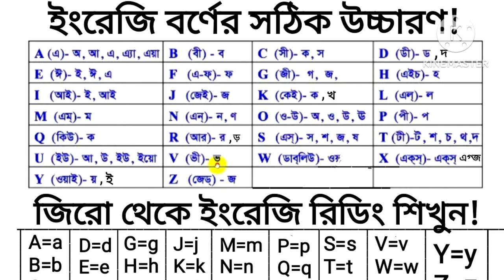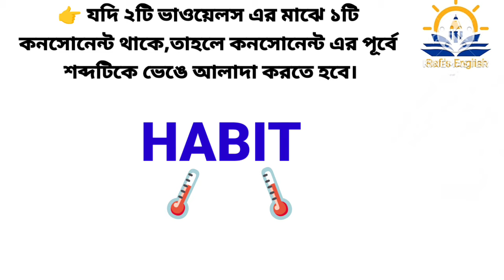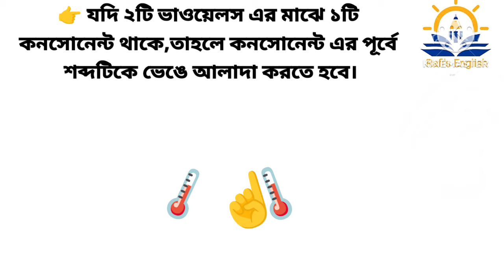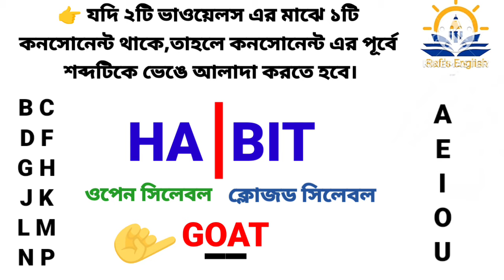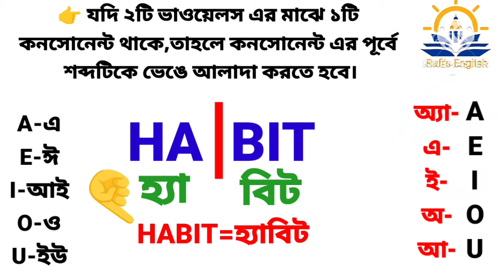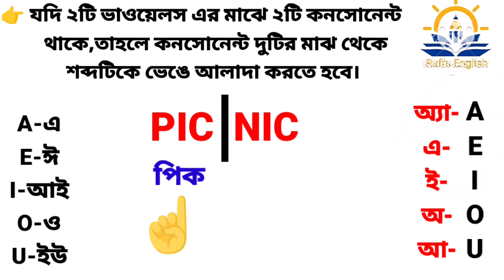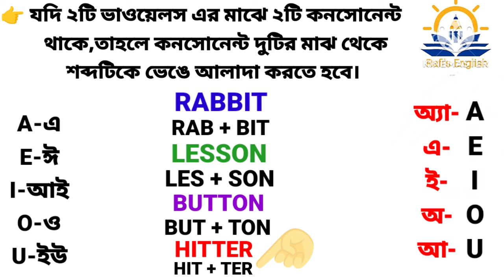ইংরেজি রিডিং শিখার গোপন ট্রিক্স | যা আগে কেউ শিখায় নাই | English learning | Learn English Reading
শুরু থেকে ইংরেজি পড়তে-লিখতে শিখুন |
Spoken English Class-1 |
Learn English speaking by Kanchan

যদি আপনি ABCD ও পারেন , তাহলেই আপনি ইংরেজি বলতে পারবেন এবং পড়তে ও পারবেন।
শুধু মাত্র এই একটি ভিডিও শুরু থেকে শেষ পর্যন্ত মনোযোগ দিয়ে দেখুন।

your queries-
how to learn English reading books Part 2
how to learn English speaking fast
easy way to learn English reading
easy way to improve English pronunciation
best way to improve English Spelling mistake
spelling mistake rules
basic English grammar rules